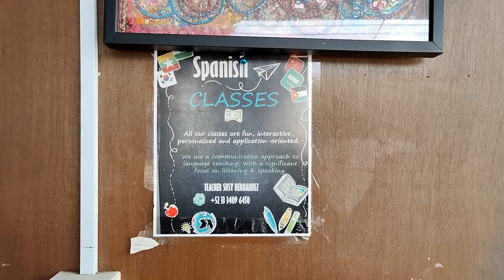that pakistani restaurant for Indians in Mexico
Filmed with (Gears That I Use:):

Oneplus 6T
Boya mic